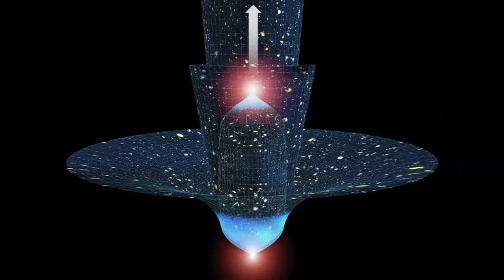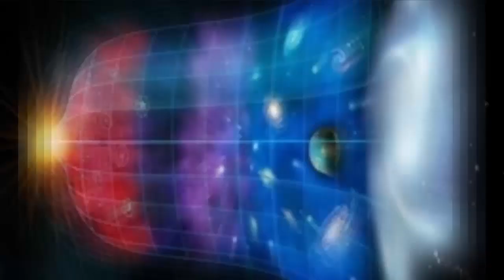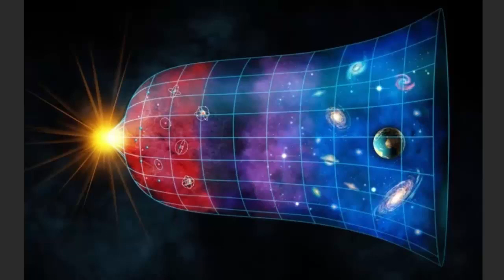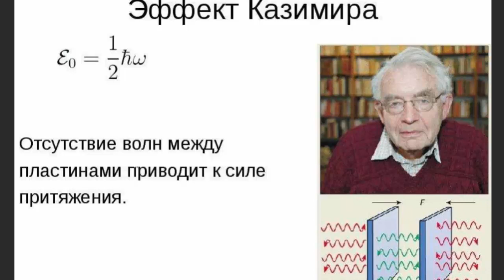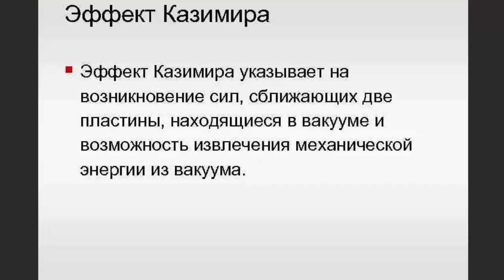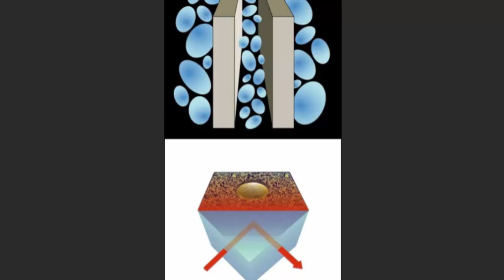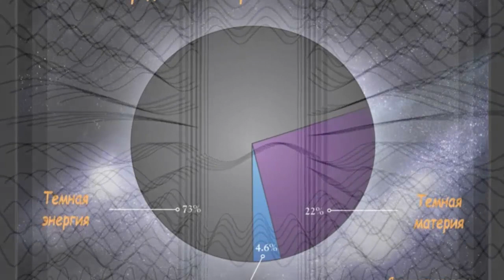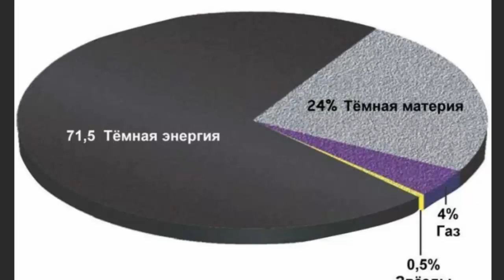Новая теория Вселенной без Темной Энергии!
По материалам сайта Популярная Механика.